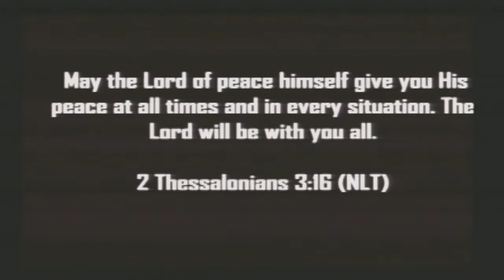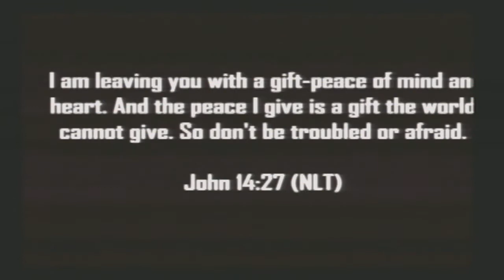Week of Prayer - Wednesday "The Boots'